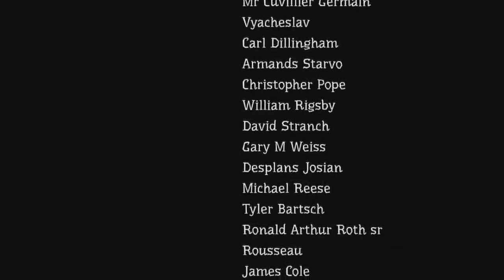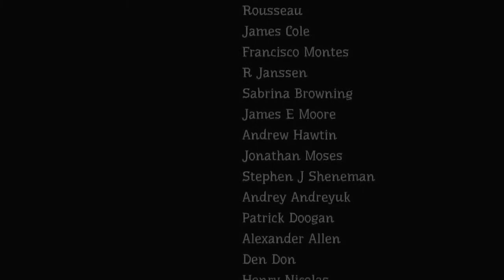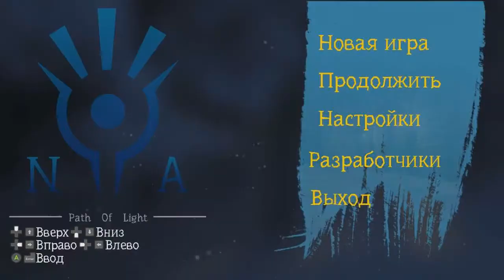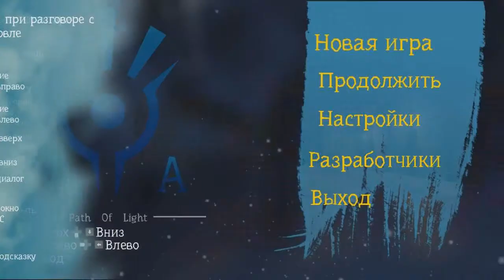NIA: Path of Light Nia Путь света мы в Эквестрии!